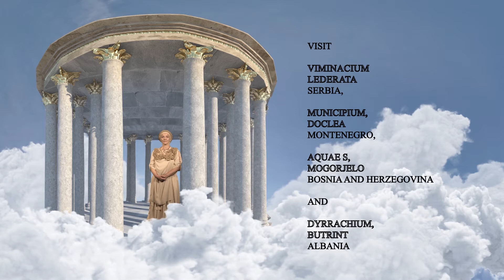Roman Heritage in the Balkans 2019-2021 - trailer